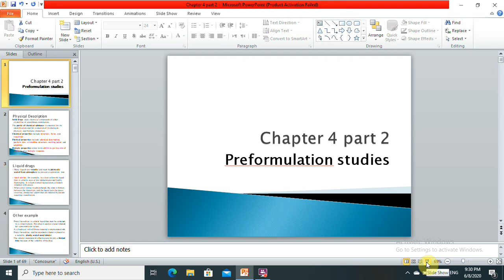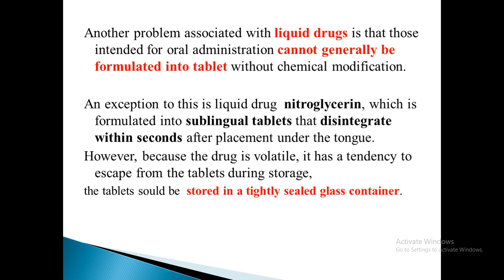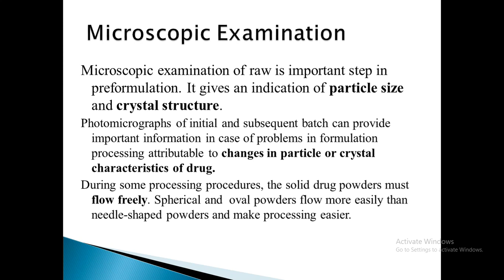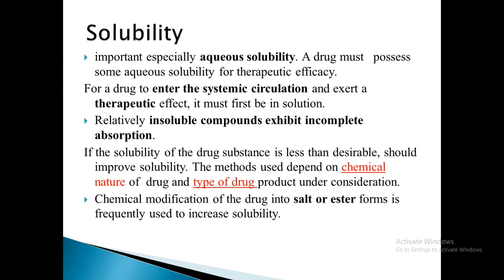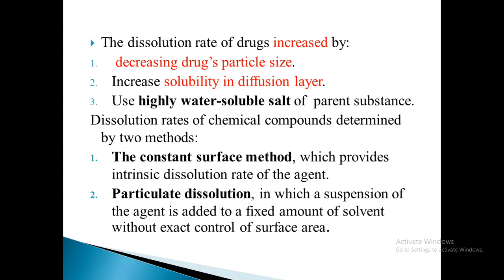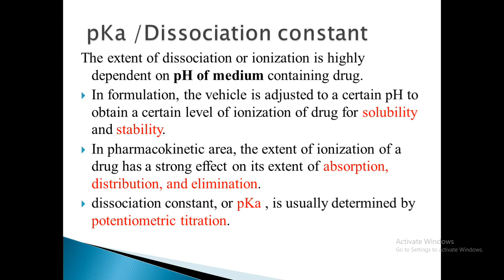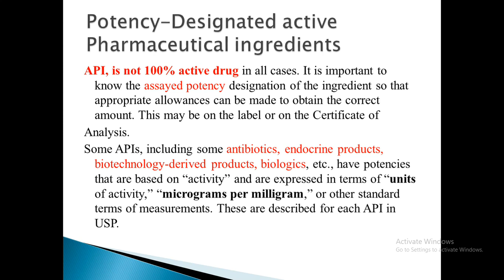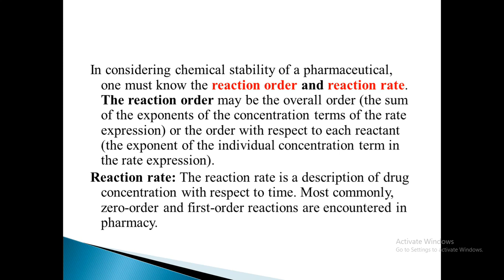preformulation study م4 ج2 تصميم دوائي